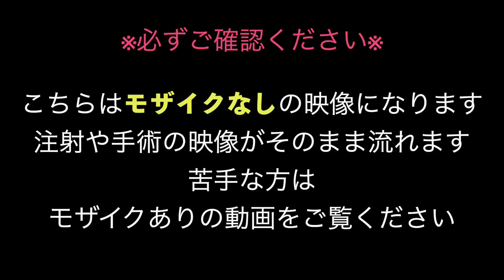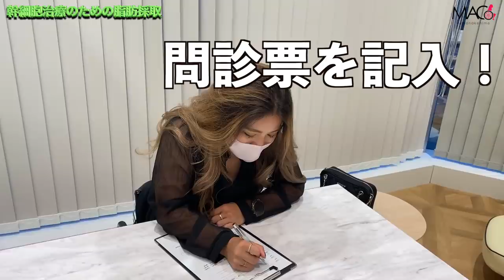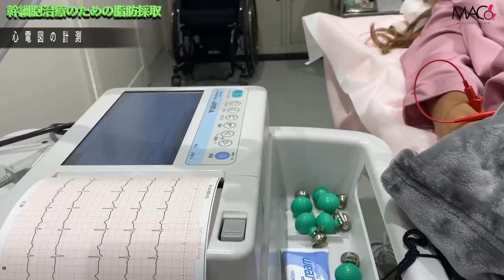【モザイクなし】幹細胞治療のための脂肪採取の流れを全て公開！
モザイクなしをみた方！グロいとかのコメントはしないでね！

0:00 注意事項
0:08 イントロ
0:51 問診表記入
1:02 バイタルチェック
1:27 問診
3:48 同意書の記入
4:11 お着替え
4:40 脂肪採取
12:39 術後バイタルチェック
13:10 手術後について
13:46 アウトロ

受傷日2018.07
退院    2019.01

〒810-0041
渋谷真子宛